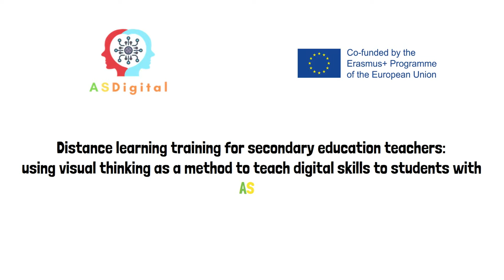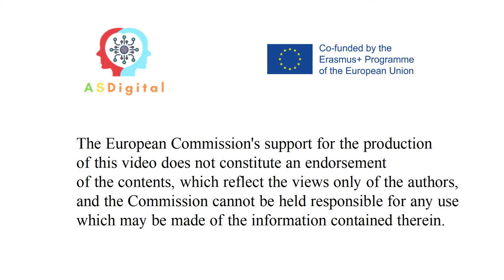Take a break each 50 minutes. ASDigital Project.